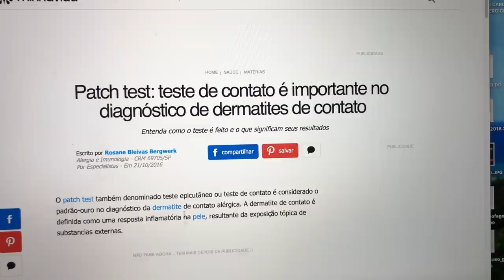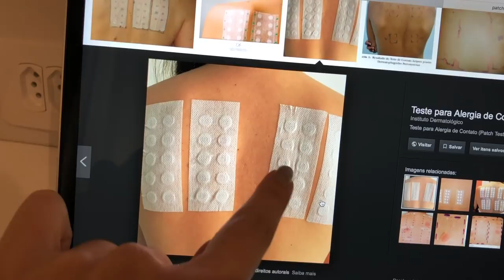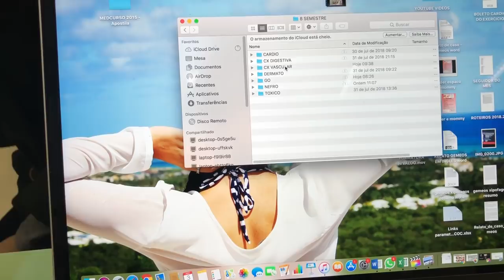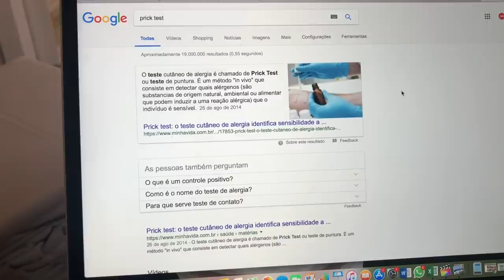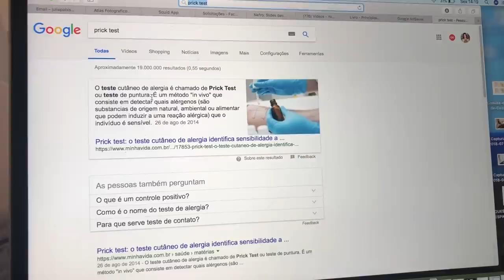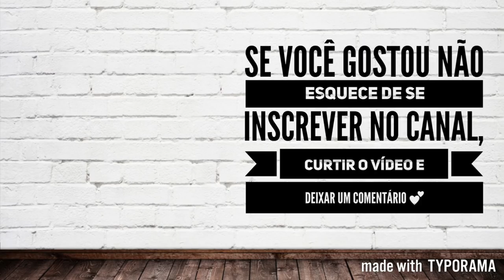ROTINA NA FACULDADE DE MEDICINA: Quarto ano #19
Vlog da primeira semana de aula do segundo semestre do quarto da faculdade de medicina!